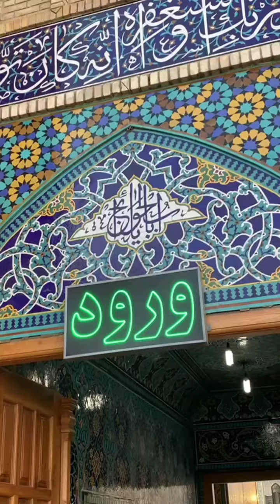السلام علیک یاامام رؤوف . Ya imam Reza i missed your shrine.